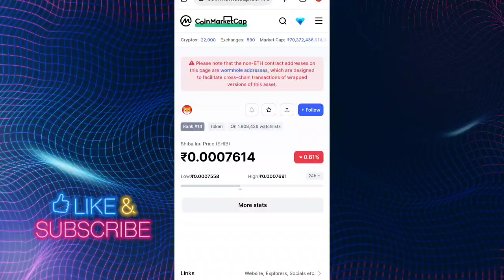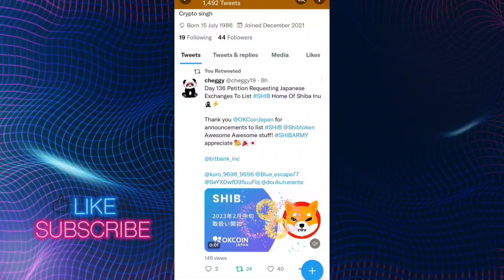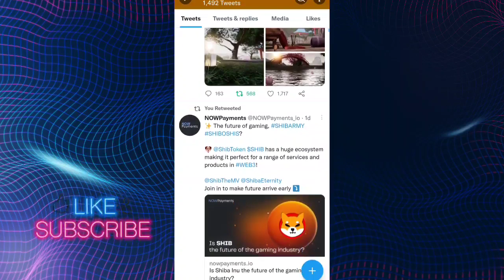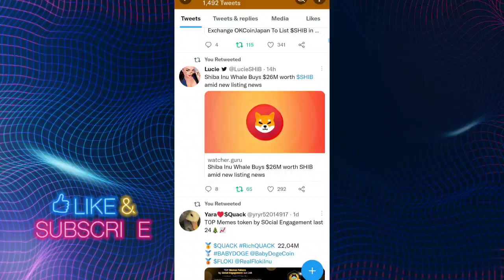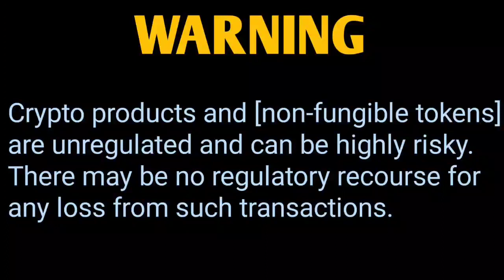BREKING NEWS 📢 IT'S OFFICIAL 📢 बड़ी खुशखबरी 😱 बड़ा ऐलान 🔥SHIBA INU COIN NEWS TODAY